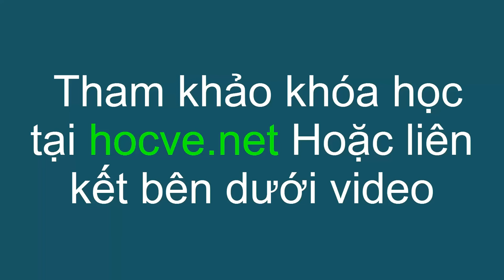Hướng dẫn vẽ tranh trần mây 3d trên toan, học viên khóa K1, thi công vẽ trần mây 3d : 0969.033.288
Trên đây là khoá học vẽ tranh trần mây 3d, bài thực hành trên toan hướng dẫn các kỹ thuật thực hiện vẽ trần mây nâng cao, trang bị cho học viên kiến thức vững vàng về chủ đề trần mây 3d để ứng dụng vào các bố cục khác nhau của từng công trình.